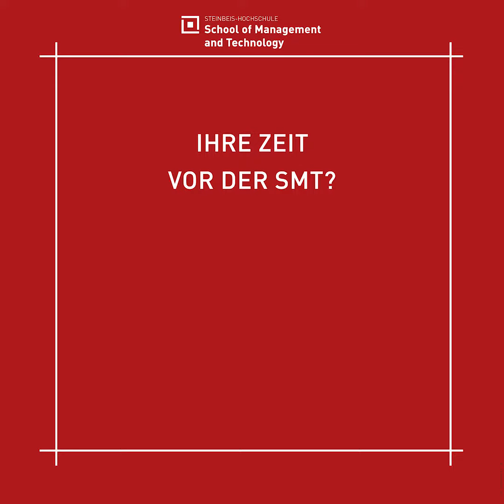Nachgefragt: Dozent Dr. -Ing. Thomas Bosch im Interview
Dr. -Ing. Thomas Bosch ist seit 2021 Dozent und Projektbetreuer bei uns an der SMT.🧑‍🏫

Wir haben nachgefragt wie sich sein Alltag an der SMT gestaltet und was er den Studierenden für ihr PROJEKT-KOMPETENZ-STUDIUM® empfiehlt🚀

Du möchtest mehr über unsere dualen Studiengänge nach dem Prinzip des PROJEKT-KOMPETENZ-STUDIUM® erfahren? Dann melde dich unverbindlich bei uns!

☎️ Dein direkter Kontakt zu uns: YOU[@]steinbeis-smt.com